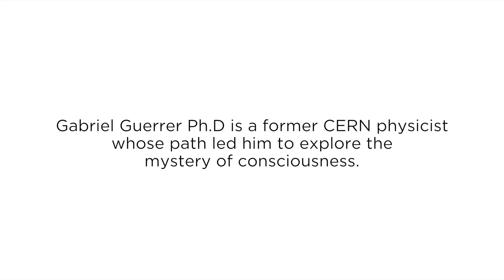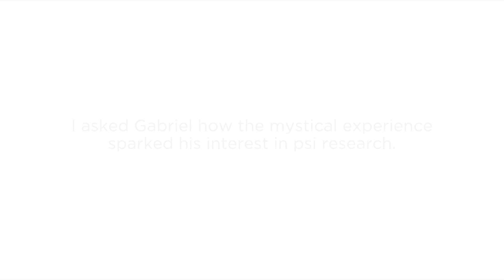From Physics to Consciousness ~ Gabriel Guerrer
Former CERN researcher Gabriel Guerrer Ph.D talks about his journey from particle physics to exploring the mystery of consciousness.

Interview by Adrian Nelson